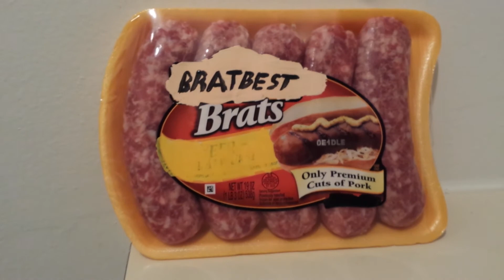Best Bratwurst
A commercial for the best brand of bratwurst, Bratbest